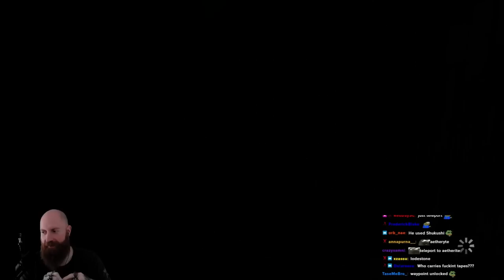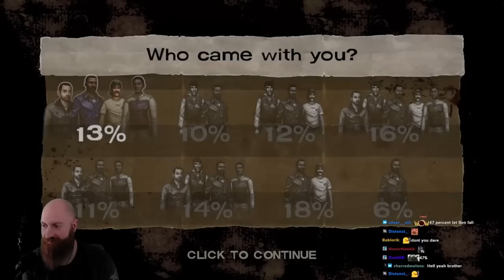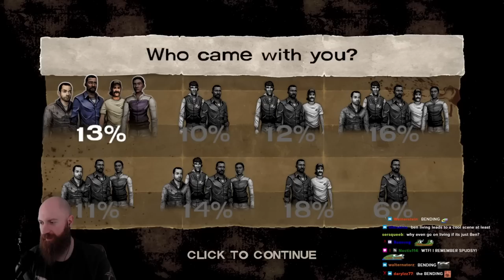The Walking Dead Episode 4: Around Every Corner - Xeno Confronts The Unknown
Join Xeno in The Walking Dead Episode 4, Around Every Corner. As Lee Everett and his group of survivors make their way through the streets of Savannah, Xeno must confront the unknown in a city overrun by walkers.

Video Editor: Suiba (Discord: Suiba#5201)